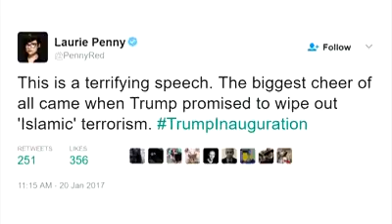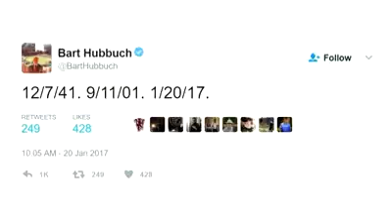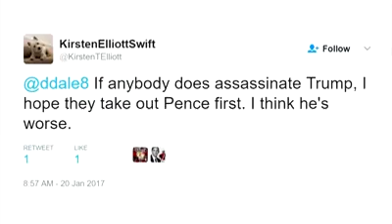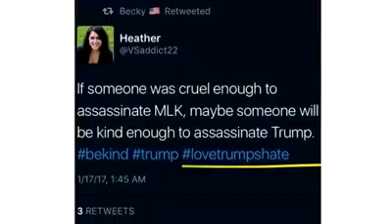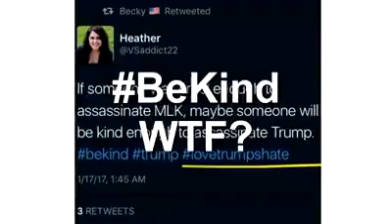Drowning in liberal tears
Paul J. Watson